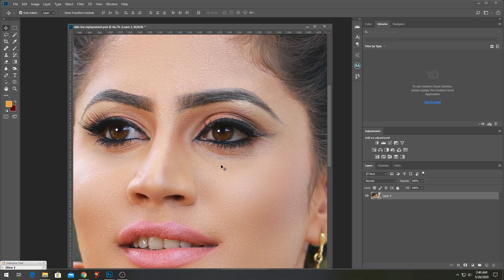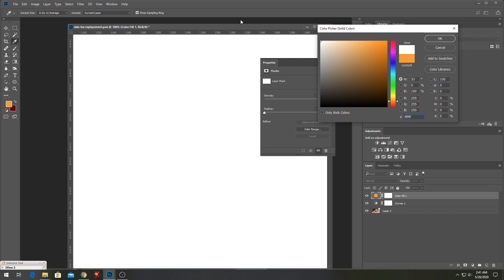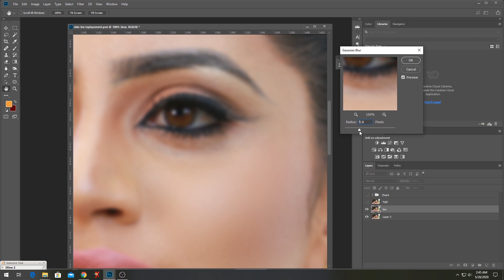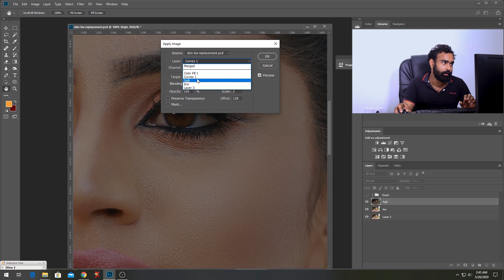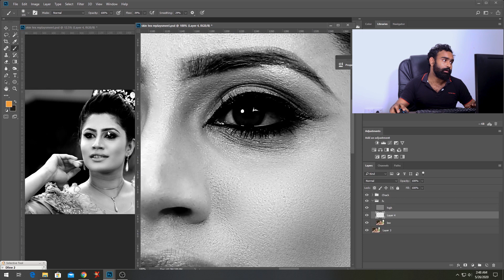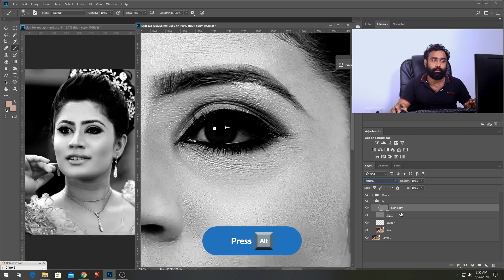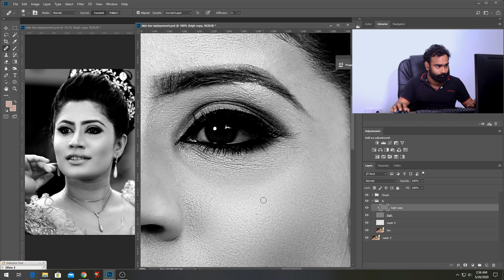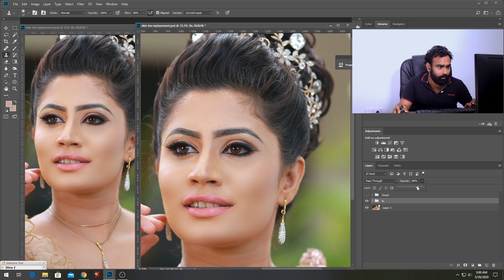Removing dark circles in photoshop | Sinhala | E 10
This tutorial for how to remove dark circles under eyes in photoshop.
We are using curves assessment layers, clone stamp tool,heeling brush tool,
frequency separations.so we hope to teach naturally remove  dark circles under eyes.no any third party  plug-in used.